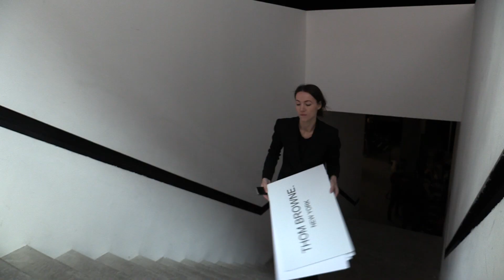Thom Browne | Fashion Week's Most Beautiful Show | Fashion Films | Refinery29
Thom Browne is a master of theatricality — from the clothes he designs with borderline couture-levels of intricacy and detail, to his sets, which transport showgoers in a way that most staged runway shows can't ever hope to do. We went behind the scenes of the show's setup, which began at midnight the evening before and pushed through straight to showtime at 5 p.m.